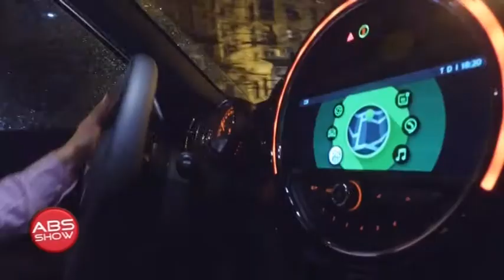Novi Mini Countryman u Srbiji Abs Show